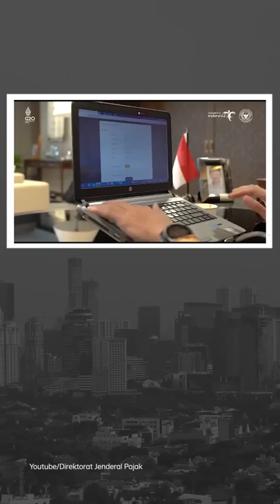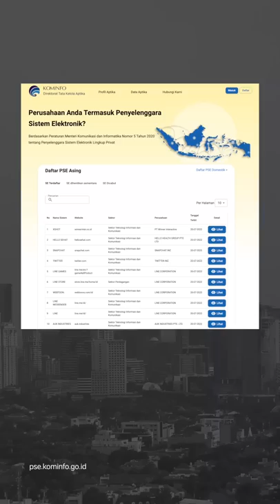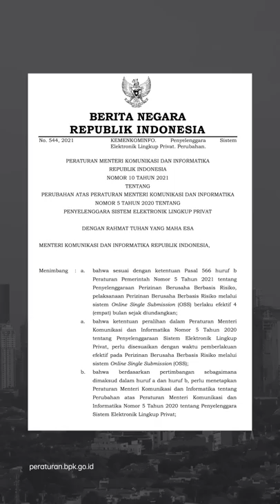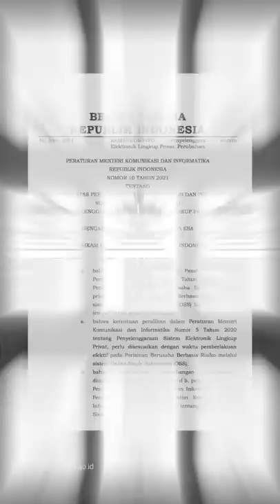RIZIEQ SYIHAB BEBAS, APA KABAR FPI? | Narasi Pagi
Mantan pemimpin Front Pembela Islam atau FPI, Rizieq Syihab, keluar dari penjara dengan status bebas bersyarat. Dengan status ini, ia dikenai wajib lapor dan mengikuti sejumlah bimbingan, sampai status bebas bersyaratnya selesai. Selama bebas bersyarat, Rizieq bisa kembali masuk penjara jika melanggar aturan.

Selain kabar dari Petamburan III ini, ada juga info soal NIK yang udah jadi NPWP dan Kemenkominfo yang batal blokir aplikasi.

Dari Sri Lanka ada update presiden baru. Siapa dia?

(Narasi)